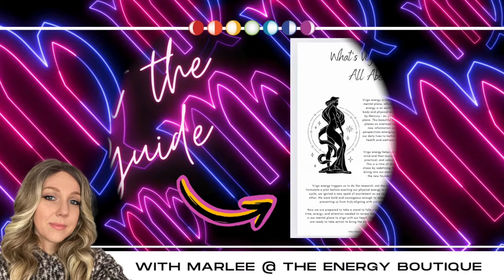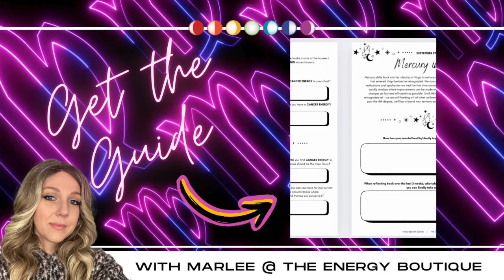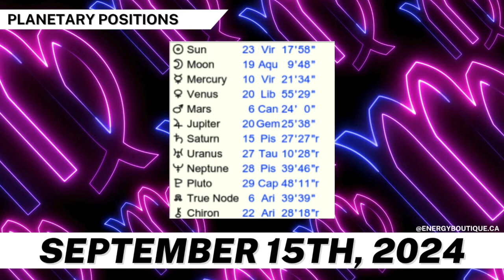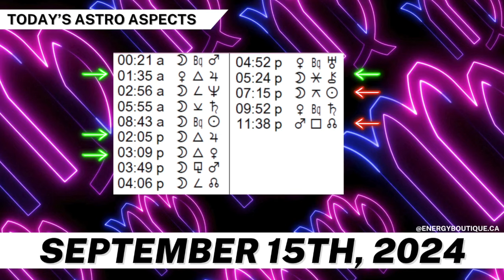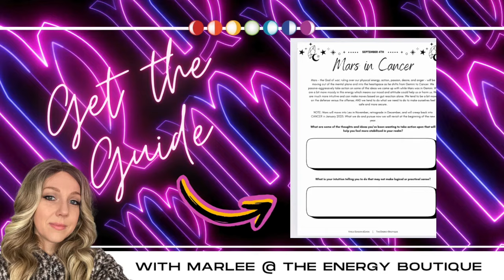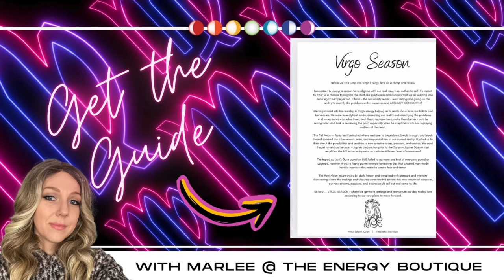ENERGY FORECAST: SEPTEMBER 15, 2024